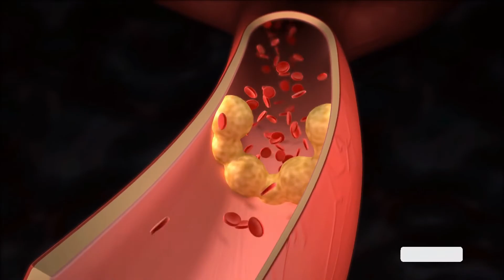বাঁশের কোঁড়ল এর পুষ্টিগুণ ও উপকারিতা | Bangla Health tips | Benefits of bamboo shoot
বাঁশের কোড়ল বা ব্যাম্বু শুট পাহাড়ে বসবাসকারী আদিবাসী জনগোষ্ঠির একটি অত্যন্ত জনপ্রিয় সবজি যার বহুবিধ ঔষধীগুণ ও রয়েছে। বাঁশের কোড়ল হল বাঁশগাছের কচি কান্ড মুকুল যার বয়স ২ সপ্তাহ হওয়ার আগে অথবা উচ্চতা ১ ফুট হওয়ার আগে সবজি হিসেবে তুলে নিতে হবে। এর মুচমুচে টেক্সচারের জন্য অনেক মানুষ এটি খেতে পছন্দ করেন। এর মধ্যে একটি মিষ্টি গন্ধও আছে। এশিয় দেশগুলি যেমন জাপান, কোরিয়া , চিন, থাইলাযান্ড, ফিলিপাইন্স, নেপাল সহ ভারতের কিছু কিছু জায়গার মানুষ এটিকে অনেকদিন ধরেই সবজি হিসেবে ব্যবহার করে আসছে। বাঁশের কোড়লে প্রচুর পরিমানে নানান পুষ্টি উপাদান বিদ্যমান। আবার এটিতে ক্যালোরী ও ফ্যাটের পরিমান খুবই কম। তাছাড়া এই সবজিতে আছে প্রচুর ফাইবার বা তন্তু।
বাঁশের কোড়ল বা ব্যাম্বু শুট এর নানা উপকারীতা।

কোলেস্টেরল কমায় - বাঁশের কোড়লে প্রচুর পরিমানে তন্তু বা ফাইবার থাকার কারণে এটি রক্তের কোলেস্টেরলের মাত্রা কমায়। নিয়মিত বাঁশের কোড়ল খাওয়া হলে এটি খারাপ কোলেস্টেরলের (LDL – Low Density Lipoprotein) মাত্রা কমায়।
হার্টের রোগীদের জন্য উপকারী - বাঁশের কোড়লে উপস্থিত ফাইটো নিউট্রিয়েন্টগুলি আমাদের হার্টকে সুস্ব্য রাখে এবং খারাপ LDL কোলেস্টেরলকে রক্তে দ্রবিভূত হতে দেয় না। এতে উপস্থিত পটাশিয়াম হার্ট বিট স্থিতিশীল রাখতে সহায়তা করে।
ওজন কমাতে সহায়তা করে - বাঁশের কোড়লে ক্যালোরী ও ফ্যাটের পরিমান অত্যন্ত কম থাকে আর তন্তুর পরিমান বেশি থাকে। যারা নিজেদের অতিরিক্ত ওজন কমাতে চান তাদের জন্য এটি একটি আদর্শ খাবার। এতে উপস্থিত তন্তু পেট ভর্তি রাখে আর খিদে কমায়।
ক্যানসার প্রতিরোধী - এতে উপস্থিত ফাইটোনিউট্রিয়েন্টসগুলি অ্যান্টিঅক্সিডেন্টে পরিপূর্ণ, যা শরীরের অক্সিডেটিভ স্ট্রেস কমায়। এই অক্সিডেটিভ স্ট্রেস আমাদের শরীরের কোশে অবস্থিত ক্রোমোজোমের  DNA গুলির ক্ষতি সাধন করে ক্যানসার ঘটায়। এতে উপস্থিত সামান্য পরিমান ক্লোরোফিল কোশের মিউটেশনে বাঁধা দিয়ে ক্যানসার প্রতিরোধ করে।
বাঁশের কোড়ল বা ব্যাম্বু শুট সবজি হিসেবে নিয়মিত খেলে এটি শরীরের যে কোন অংশের প্রদাহ কমাতে পারে। ব্যাকটেরিয়া, ছত্রাক বা ভাইরাসের আক্রমণ জনিত প্রদাহ কমে যায় এটি নিয়মিত ডায়েটে রাখলে।
কোষ্ঠো কাঠিন্য দূর করে - বাঁশের কোড়লে উপস্থিত তন্তুগুলি বৃহদন্ত্র থেকে মুত্রের নির্গমন সহজতর করে কোষ্ঠোকাঠিন্য দূর করে।